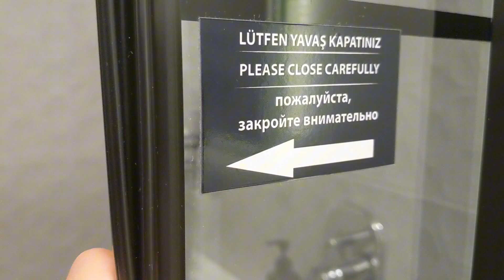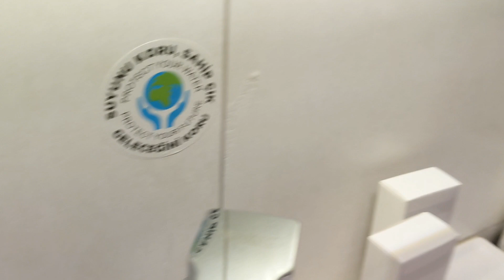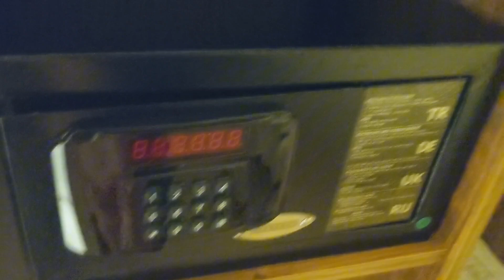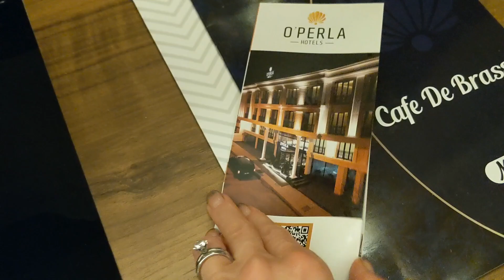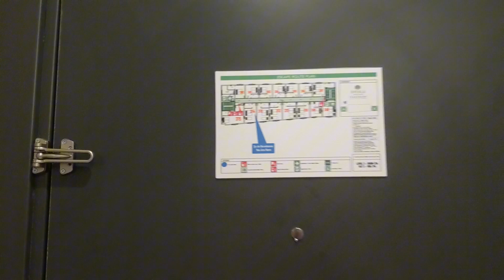Inside Trademark Collection By Wyndham Operla Airport Hotels Istanbul Turkey at IST Airport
Trademark Collection By Wyndham Operla Airport Hotels (Deluxe Room)
Yavuz Selim, Kıbrıs Cd. No:169, 34275 Arnavutköy/İstanbul, Türkiye

Room #314
Trademark Collection by Wyndham Operla Airport Hotels
Kibris Cad 169, Arnavutköy, 34275, Turkey

Check-out (noon)

Property highlights
    * Free parking
    * Free WiFi
    * Airport transfer
    * Air Conditioning

Deluxe Room
Guest room at the Operla Airport Hotels, Trademark Collection by Wyndham in Istanbul,
Accessible Amenities
Service Animals Welcome
Amenities
Air Conditioning
Bathroom Amenities
Bathtub/Shower Combination
Bottled Water
Clothes Press
Data Port
Desk
Desk with Electrical Outlet
Down/Feather Pillows
Fire Alarm
Fire Alarm with Light
Flat Screen TV
Free Newspaper
Free WiFi (high-speed)
Hair Dryer
HDTV
High-Speed Internet
In-Room Closet
In-Room Safe
In-Room Sink
In-Room Temperature Control
In-Room Temperature Control (AC)
Internet Available
Iron
Ironing Board
Jetted Tub
Lamp
Large Desk
Maid Service
Mini Bar
Non-Smoking Room
Outdoor Space
Private Bathroom
Room Has Access to Interior Corridor
Shower
Slippers
Sofa Bed
Tables and Chairs
Telephone
Turndown Service
Upgraded Bathroom Amenities
Wake-Up Calls
Water Closet
Wireless Internet